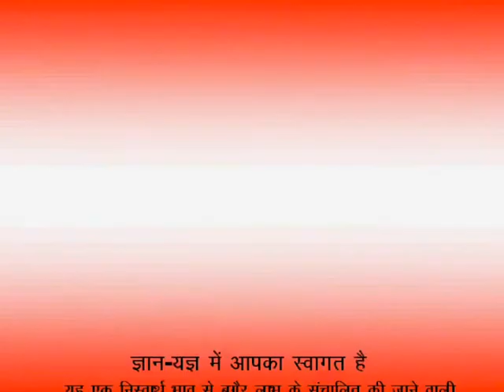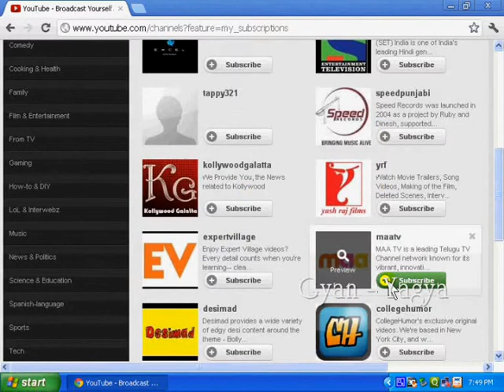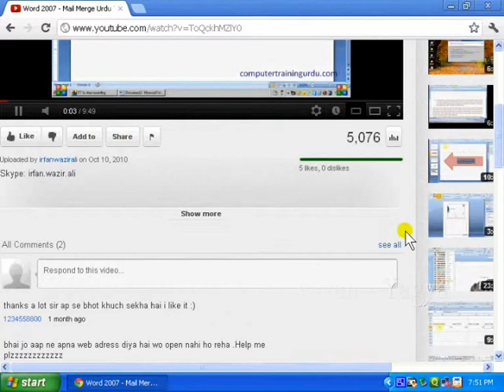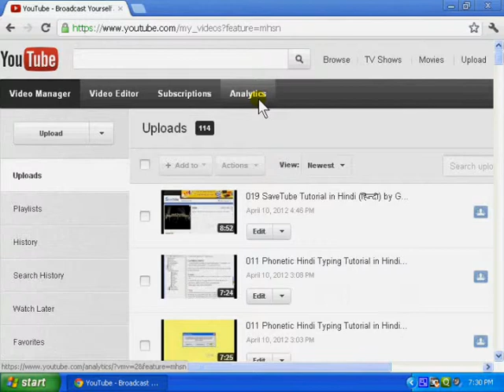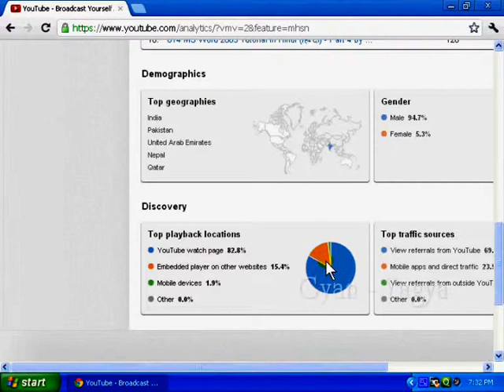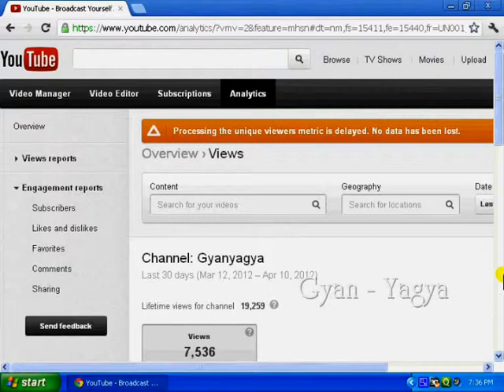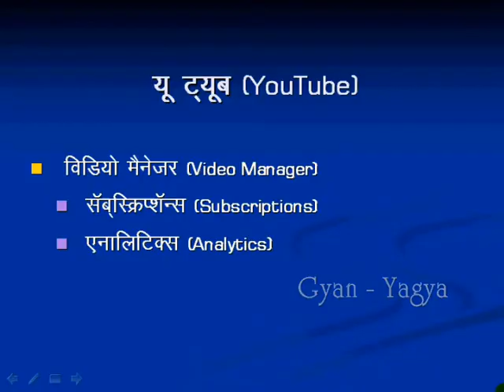How to Use YouTube Subscription & Analytic Option - in Hindi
YouTube Playlist इस विडियो में आप जानेगें YouTube में सब्सक्रिप्शन तथा एनालिटिक्स का उपयोग करना | In this video you will learn How to Use YouTube Subscription & Analytic Option.